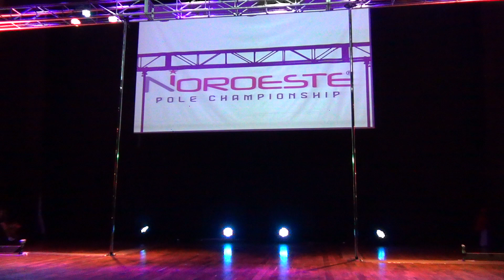Noroeste Pole Championship 2018 - Profesional Masculino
Noroeste Pole Championship 2018
Pole Championship Network
21 de Octubre de 2018,
Tucumán, Argentina